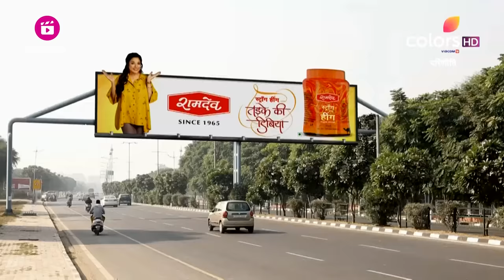Parineetii | परिणीती | Ep. 501 To 503 | Rajeev ने Neeti से मन-मुटाव की वजह पूछी | Full Episodes